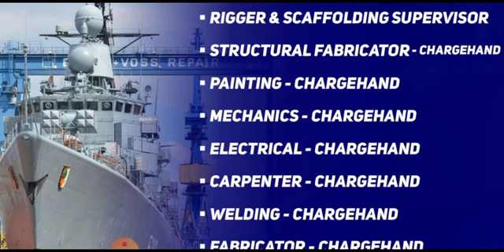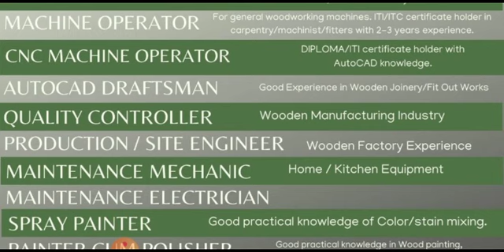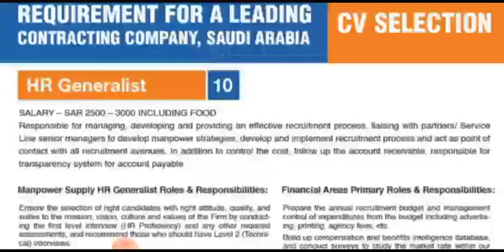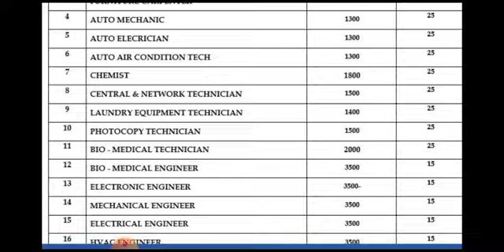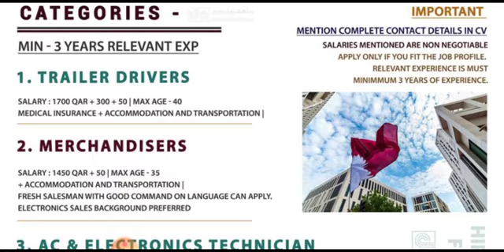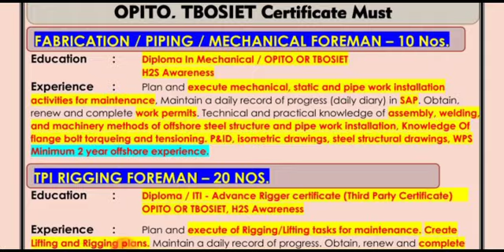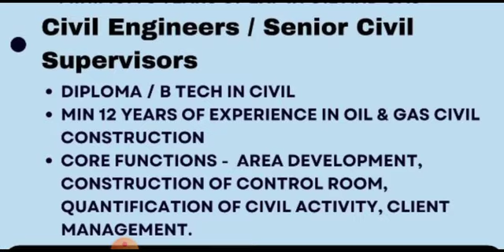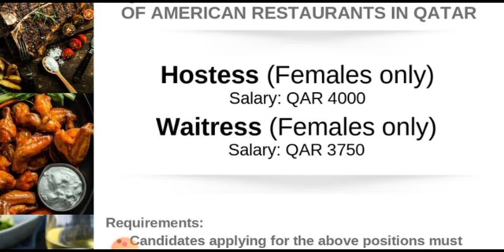KUWAIT JOB VACANCY 2022 || FREE VISA JORDAN JOBS || GULF JOBS 2022 || QATAR FREE JOBS || UK JOBS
REQUIRED FOR ZAHRAN GROUP, SAUDI ARABIA OPERATION & MAINTENANCE PROJECT

• Accommodation, medical & transportation provided by company

• Engineers must have Degree with minimum 5 years’ experience in maintenance

• Technicians must have Diploma with minimum 5 years’ experience in maintenance

Kindly send CV, diploma, experience certificate, passport copy & photo for approval To

Cover Topic :-